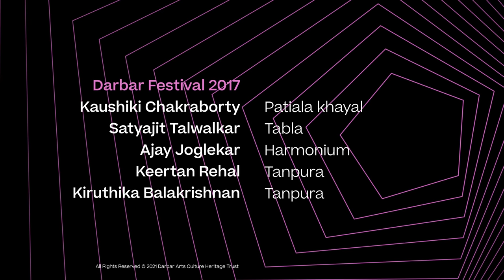Amazing Puriya Kalyan | Kaushiki Chakraborty | Patiala Khayal Part 2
Kaushiki Chakraborty’s concerts offer a dense concoction of pure notes, intricate embellishments and masterful techniques. However, this one stands out with the added supremacy of the Patiala stylisation. Accompanied by Satyajit Talwalkar (tabla) and Ajay Joglekar (harmonium), this is one not to be missed.

Learn more about the music:

Raag Puriya Kalyan combines elements of the late-night raga Puriya in the lower tetra chord with the joyous elements of Kalyan in the upper tetra chord. The glory of Puriya Kalyan’s manifestation lies in the judicious allotment of weightage assigned to both Puriya and Kalyan during its implementation. Puriya is mildly haunting while Kalyan brings contrasting shades of resplendence.

This composition is set to a 16-beat cycle of Teental. Chakraborty handles the melodic elaborations with sargams in indulgent movements. She embellishes the vowels with demanding gamaks and complex trills plunging deep into the lowest octave with as much ease as she touches the highest octave. The swaggering gait of the faster composition emerges fully with a witty handling of the laya by Chakraborty and Talwalkar

Musicians
Kaushiki Chakraborty (Patiala khayal)
Satyajit Talwalkar (tabla)
Ajay Joglekar (harmonium)
Keertan Rehal & Kiruthika Balakrishnan (tanpuras)